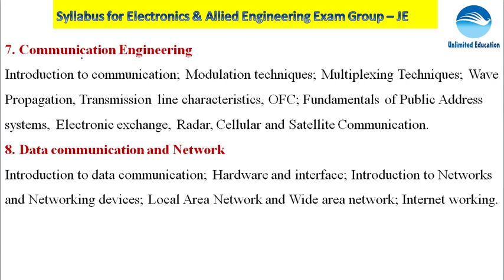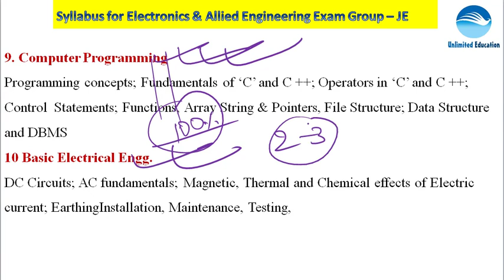RRB JE ELECTRONICS & ALLIED EXAM GROUP SYLLABUS & STRATEGY